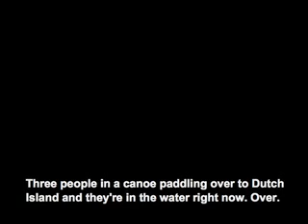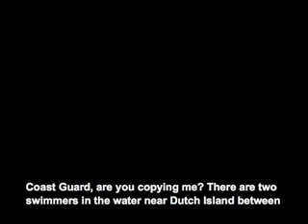For Sea Kayakers: VHF radio pan-pan calls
Channel 16 pan-pan calls to CG are often switched to channel 22a.